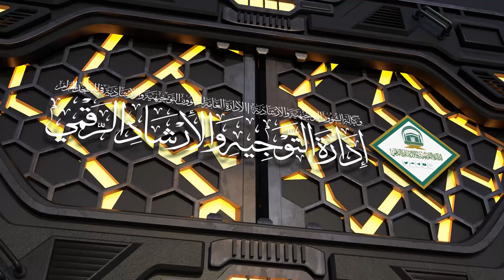12/12 ( تفسير سورة التوبة ) لمعالي الشيخ سعد بن ناصر الشثري | الثلاثاء 08-10-1445هـ